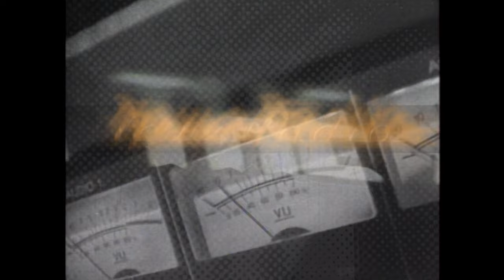NewsRadio | Pilot | Season 1 Episode 1 | Throw Back TV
The Pilot episode of 'NewsRadio'.

Dave, a Midwesterner, gets a job as news director at WNYX, a New York radio station. He gets an odd reception when his boss wants him to fire his predecessor.

About NewsRadio:
At New York City's WNYX, newly hired manager Dave Nelson has his work cut out for him. Excited about such a high-profile assignment, Dave first sets out to fire his predecessor, which station owner Jimmy James has failed to do. But once that's done, there are more challenges ahead, thanks to a staff that includes headstrong on-air personalities Bill McNeal and Catherine Duke, high-strung writer Matthew Brock, offbeat secretary Beth, imaginative and tech-savvy electrician Joe Garrelli, and Lisa Miller, a veteran producer who thinks she should be running the show. Whether fighting to ban smoking from the newsroom, struggling to allocate staff bonuses during a budget crunch, or dealing with sexual affairs in the workplace, the enthusiastic yet naïve Dave looks to hang on to his old Midwestern values as he learns to cope with the new challenges of big-city life.